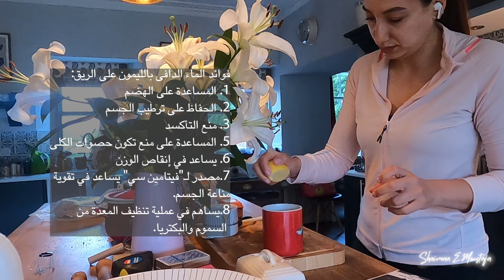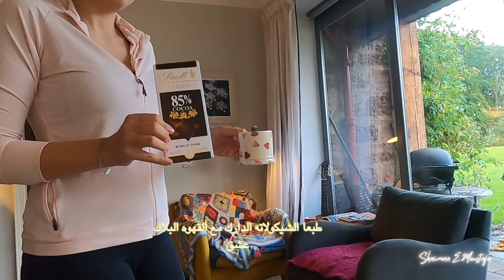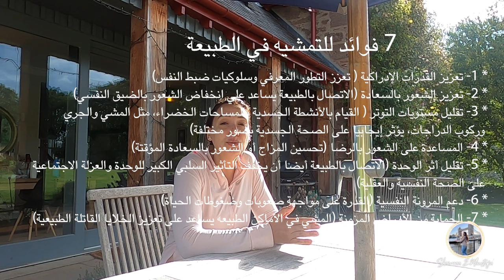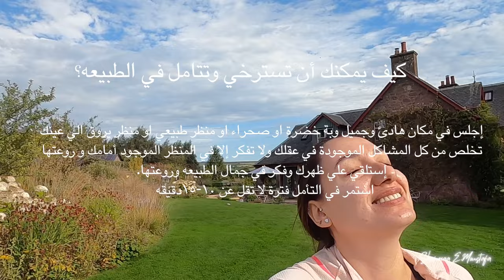عاداتي الصحيه ايام القلق و التوتر ⚡️✌🏻ازاي تتخلصي منها 🪫و تشحني نفسك بالايجابيه🔋selfcare routine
اهلا بمتابعيني من جميع انحاء العالم💓
حبيت اوريكم اليوم اني عادي بتوتر و بتقلق و ايام بيجلي اكتئاب .. كونك انثي دا سايكل من حياتك كونك انسانه عادي دا جزء من الحياه
الفكره كلها انك تحافظي علس سلامتك الصحيه و العقليه و الجسديه انك تشحني جسمك بمقومات الطاقه الطبيعه … وجودنا وسط حياه المدينه و حرمانا من المناظر الطبيعيه ليه اثر غير مستحب علي نفسيتنا المشي وسط الطبيعه بيساعد جسمك انو يتخلص من الطاقه السلبيه و يساعد انك تتخلصي من الاحاسيس السلبيه
تعملي ايه لو زعلانه او متضايقه او مكتئبه
مماراسات صغيره ممكن تساعدك كتيره
⚡️ تمارين التنفس
⚡️شويه استريشات صباحيه ( يوجا)
⚡️المشي وسط الطبيعه🦢
⚡️التامل في جمال الطبيعه
⚡️ادي وقت لنفسك افكري 💭
⚡️كتابه افكارك علي ورقه بالقلم
⚡️احياء روح الطفوله جوانا من وقت للتاني 👶
حاجات تانيه كتير تقدر تساعدك .. اكتبولي ايه اكتر حاجه بتحبوا تعملولها لما تحسوا كدا ؟!!

          انا شيماء و زوجي آدي  👩❤️💋👨ميكس كابل قررنا نبيع كل حاجه و نقضي ايامنا في السفر و المغامره 🚀
          احنا الاتنين دكاتره قررنا نعمل تقاعد مبكر بعد شغل مكثف سنين ...و نلف العالم ..تابعوا مغامرتنا في الحياه.
                                                               ❥بنزل فيديوهين كل اسبوع علي قناتي❥
                                          ✈️   كل  يوم الجمعه: فلوجات السفر( هنشاركم الاماكن اللي بنزورها )

❥ F♡LL♡W ME ❥
♡ تابعوا يومياتي علي الانستجرام تابعوا يومياتي في السفر علي الانستجرام